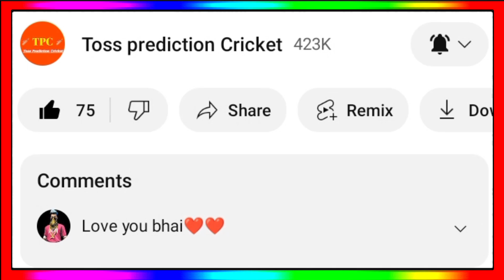IPL 2024 Retention Live - IPL 2024 Retention Process Live Streaming Channel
IPL 2024 Retention Live
IPL 2024 Retention Process Live
IPL 2024 Player Retention Live
IPL 2024 Retention Live Streaming